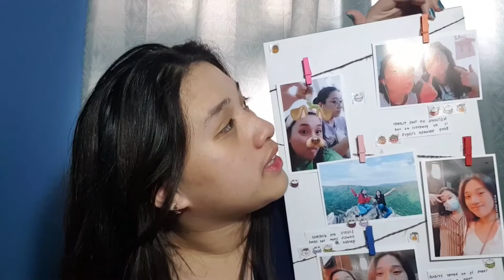DONATO, MARRIANE LIZETTE O. - FMSHS BATCH 2 GRADE 8